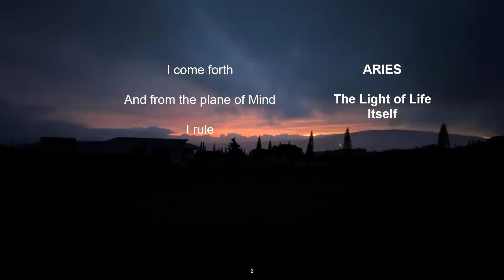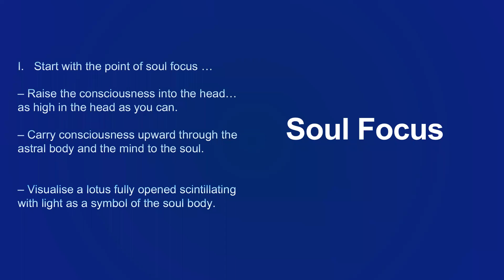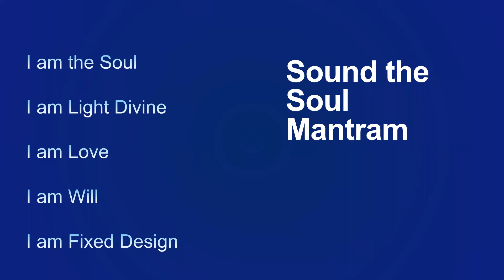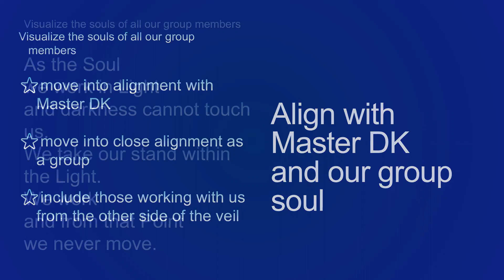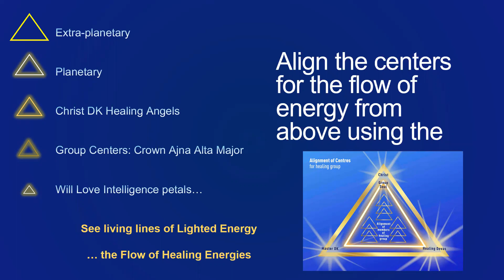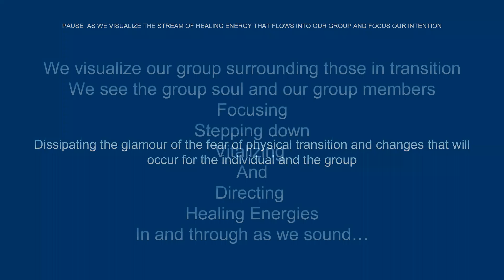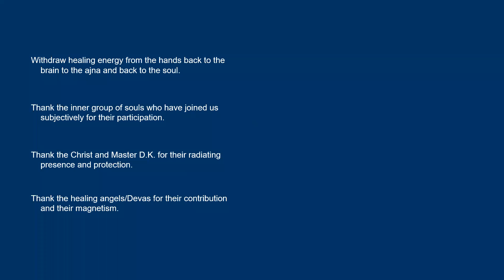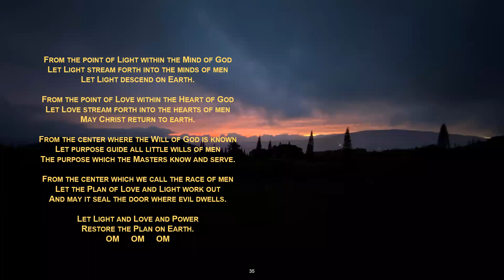2022 Assisting Transitions in ARIES 28March2022